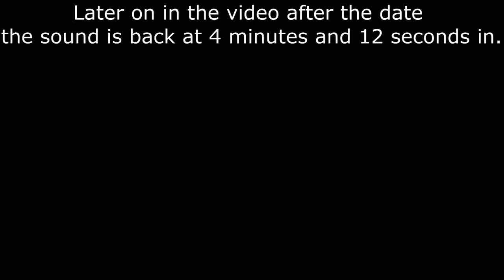GTA 4 - Walkthrough - Part 12 - Success! + Fake Police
In this video Niko gets in bed with MIchelle and pretends to be the police.

What is Grand Theft Auto IV?
Grand Theft Auto IV is an open world action-adventure video game developed by Rockstar North and published by Rockstar Games. It was released on 29 April 2008 for the PlayStation 3 and Xbox 360 consoles, and on 2 December 2008 on Microsoft Windows, however Rockstar badly optimized the pc version causing the game to be very difficult to run on a computer.

My specs:
Operating System:
Windows 7 Home Premium 64-bit SP1
CPU:
AMD A6-6400K 3.9 GHZ DUal Core
RAM:
8.00GB Single-Channel DDR3 @ 800MHz
Motherboard:
Gigabyte Technology Co. Ltd. F2A78M-HD2 (P0) 29 °C
Monitor:
32W_LCD_TV (1920x1080@30Hz)
Graphics Card:
2047MB NVIDIA GeForce GTX 750 Ti
Storage:
465GB Seagate ST350041 8AS SATA
Optical Drives:
TSSTcorp CDDVDW SH-S223F SATA CdRom Device
Keyboard:
Kensington ValuKeyboard - Wired - Black
Mouse:
Akhter Lynx-R9A

What software do I use to make videos?

Recording software:
Shadowplay
Editing software:
Shotcut

What upgrades am I going to make?
1. A 1TB HDD
2. A AMD Vishera FX-8350 8 Core 4Ghz and ASUS M5A78L-M USB3 motherboard with it.
3. A Blue Snowball White
4. A GTX 1050TI

On Skype at luciuslucius12 (name is Luke Moscropp for lsrp reasons)